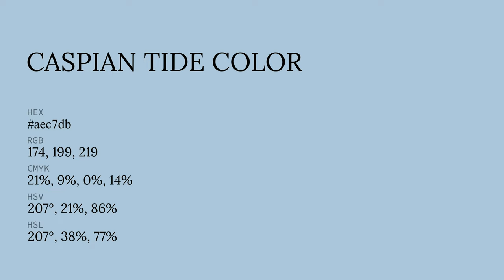Caspian Tide color aec7db hex color - Blue color - Warm color aec7db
What color is Caspian Tide ? aec7db hex color - Blue color - Warm color aec7db

Hex aec7db Color Code is also known as Caspian Tide color.

Hex aec7db Color code in RGB color code model is created after adding 68.24% red color, 78.04% green color and 85.88% blue color.
Hex aec7db Color code in CMYK color (process color) code model is generated after subtraction of 20% cyan, 9% magenta, 0% yellow and 14% black.